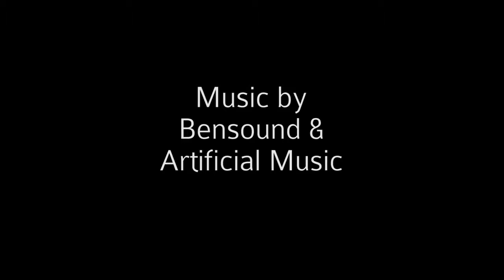Thompson Brand Images - BTS Behind the Scenes - Raymond James Corporate Photo Shoot Video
Bob Thompson takes us along for the ride during a 2 day corporate marketing photo shoot for financial services icon Raymond James. This behind the scenes look shows Bob's interactions with the employee models, the creative team, his lighting techniques, and the anatomy of how shots develop. Bob has provided the area's top companies with commercial imagery for over 25 years.